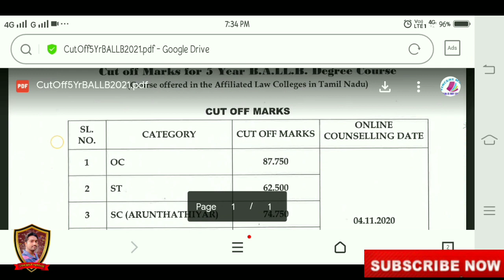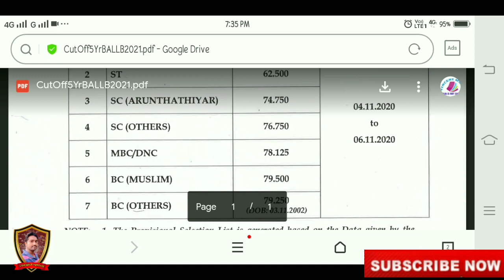Law LLB Cutoff released | BA LLB cutoff announced | Vincent Maths